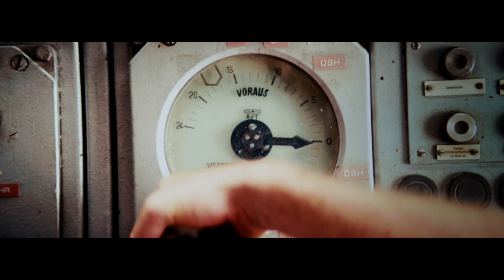Nico Suave & Teesy - Liebe (Official Video)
Actors: Nico Suave, Teesy & Lebron Jackson-Davis
Kamera: Phillip Mall
1st AC: Mathis Giebeler
Light: Yannick Gürich
Cut: Michael Eilers
Grading: Yves Baakes
Regie: Nico Suave & Teesy
Storyboard: Nico Suave, Teesy & Tatjana Theile
Photography: Anja Behrens
Make-Up: Sonita Ahmadi
Location: MS Stubnitz

Toni Mudrack, Marcus Glascoe
& Johannes Arzberger
Produced by J.O.D & Phono

Special Thx:
Lebron, Phil, Mathis, Yannick, Tatjana, Eva, Anja Behrens, Lena, Daniel „Merchroadie“, Christoph Brand, Felix, Natalie, H.W., Max, Yamaha, Rolf, Mo, Lucy